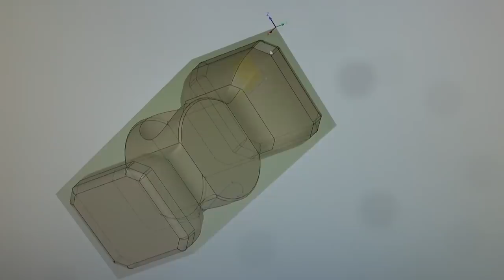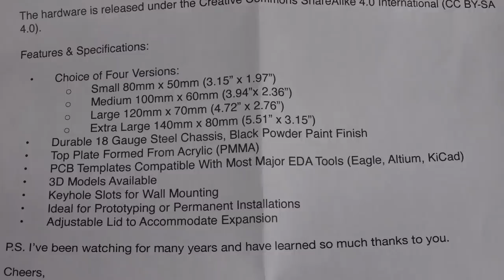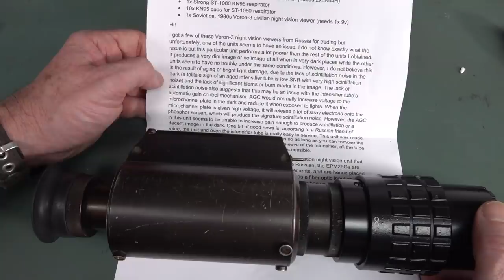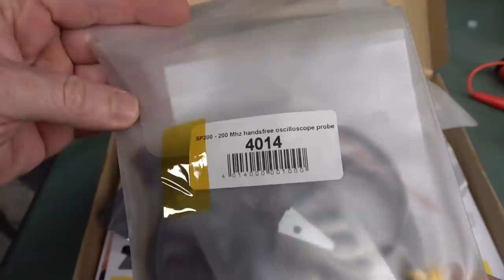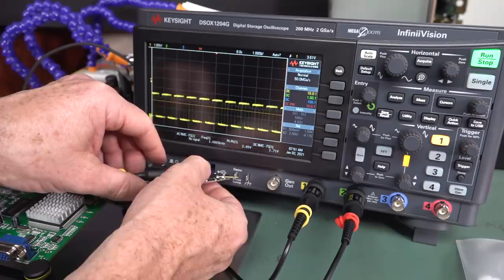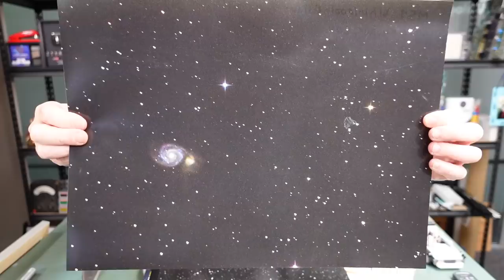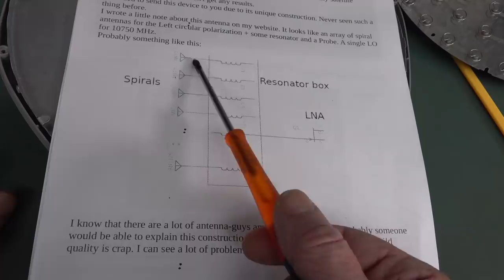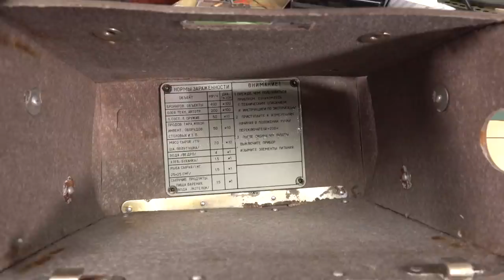EEVblog #1362 - A Very Skookum Mailbag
First Mailbag of 2021 is a skookum bumper!

Spoilers:
00:00 - AvE's 5lb Copper Widlarizer!
05:05 - Avionics Guest Lab from Gary Bertram
10:01 - Koki'o Project Cases
12:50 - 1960's Chinese Analog VOM! + modern replica still made today.
19:35 - Dodgy looking chinese face thingo
20:11 - Russian Voron-3 night vision viewer
23:58 - Greener EM3081 pocket multimeter
25:10 - PCBite handsfree osilloscope probe!
44:39 - Astro photography
47:54 - Russian Amateur Radio Magazines
49:31 - Giant Russian TV schematic
50:29 - 10GHz circular polarised antenna + RF Preamp
55:04 - More vintage russian stuff! Geiger counter, calculator, and alarm clock.